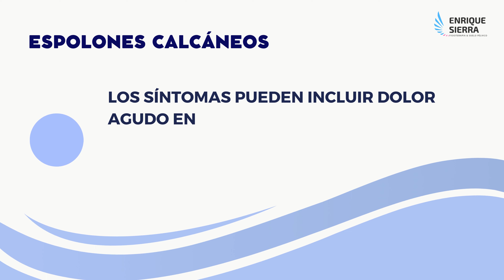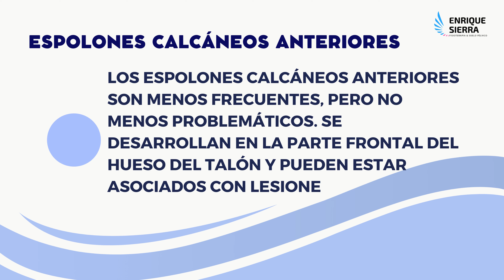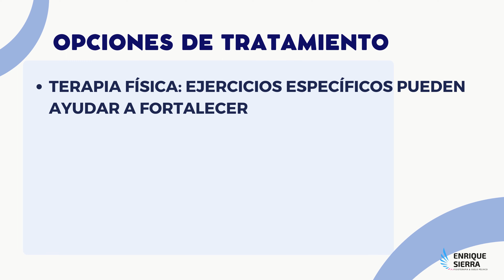TIPOS DE ESPOLONES EN LOS PIES O EL TALÓN 👣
¡Descubre todo sobre los espolones calcáneos en este nuevo video de Fisioterapia Enrique Sierra! 🦶🔍

En este episodio, exploramos a fondo los diferentes tipos de espolones calcáneos que pueden afectar tus pies y cómo abordarlos de manera efectiva. 🚶‍♂️💡

👉 ¿Sientes dolor en el talón al levantarte? Descubre por qué podría ser un espolón calcáneo y cómo aliviarlo.

Desde los espolones calcáneos plantares hasta los posteriores y anteriores, te sumergirás en valiosa información para comprender mejor tu salud podal. 👣💬

No te pierdas los consejos clave de diagnóstico y tratamiento, ¡fundamentales para tu bienestar! 🩹👨‍⚕️

En Fisioterapia Enrique Sierra, nos preocupamos por tu salud, y este video es tu guía completa. 🌐✨